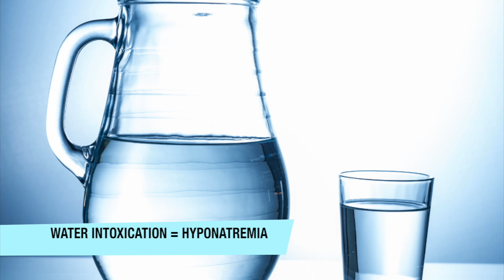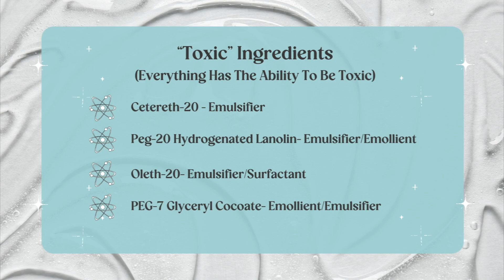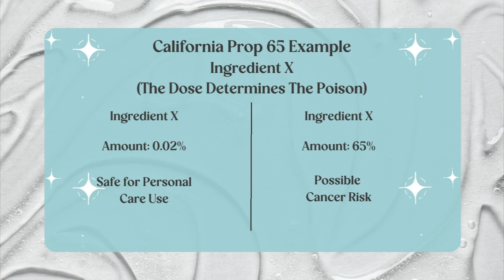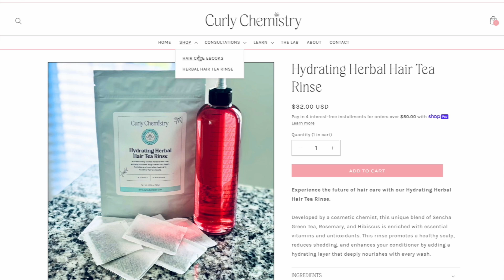Are Your Hair Care Products Toxic? Here’s What They Don’t Tell You!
Is everything toxic? 🤔 In this video, I’m breaking down the truth about toxicity in hair care and beyond—because even the safest products can have toxic potential. Learn how to make informed choices without the fear. Watch now for the full breakdown!

///HYDRATING HERBAL HAIR TEA RINSE (Support Hair Growth & Reduce Shedding) 🌿

///CURLY CHEMISTRY AMAZON STORE (Recommended Products!)

///1:1 HAIR CARE COACHING (Custom Hair Advice): Get personalized guidance for your hair needs.

///NATURAL HAIR CARE EDUCATION EBOOKS: Learn the science behind your hair!

///START YOUR HAIR CARE LINE: Ready to launch your brand?

///FREE NATURAL HAIR CARE REGIMEN BUILDER: Simplify your regimen!

///S U B S C R I B E: Join the Curly Chemistry family!

///ABOUT ME
I’m a cosmetic chemist specializing in natural hair care and the creator of CurlyChemistry.com—the #1 go-to resource for understanding ingredients in the natural hair care industry! I help women achieve results with their hair care regimens through science-based education, saving them time and money.